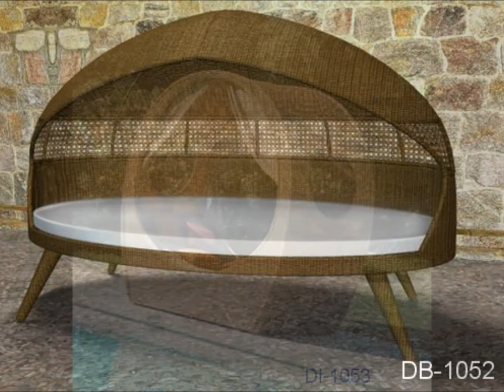Rattan4ever day bed rattan wicker furniture Thailand Bangkok December 2013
Rattan4ever day bed rattan wicker furniture Thailand Bangkok   หวายเทียม